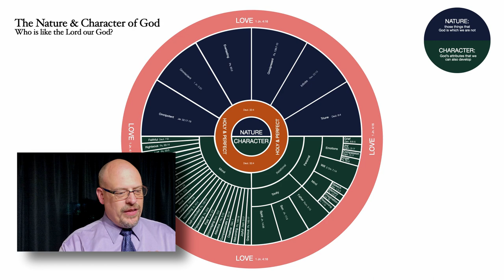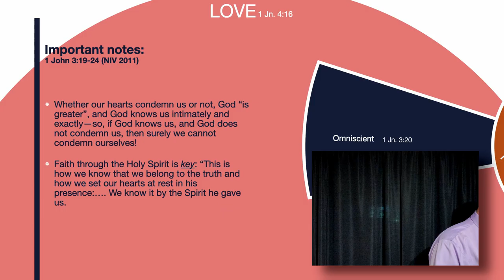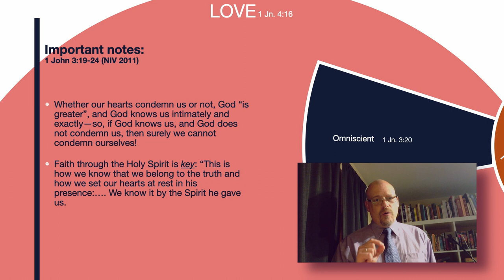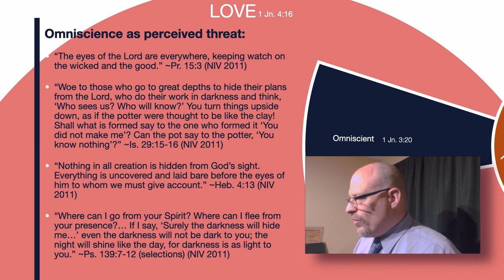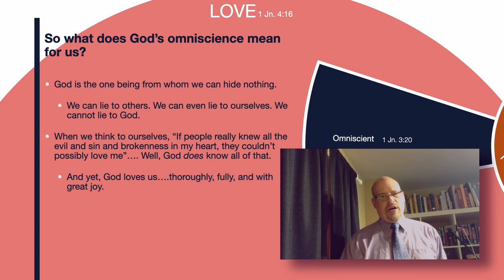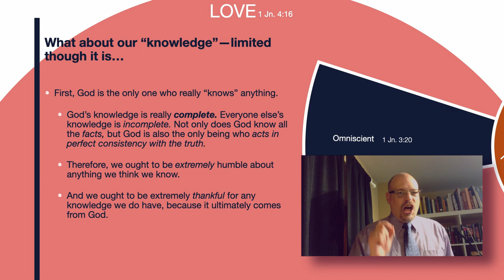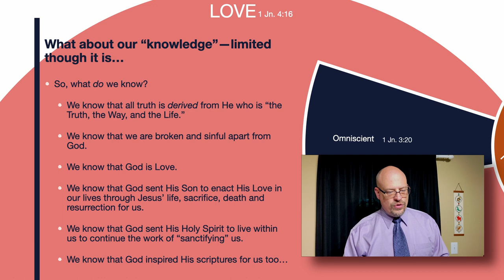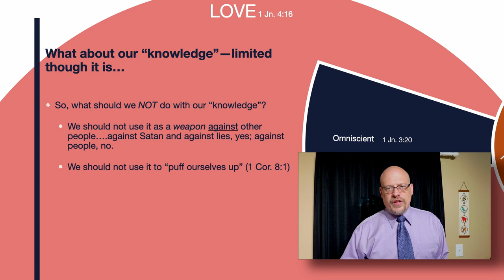Sermon: The Nature & Character of God, Part 6 — God's Omniscience